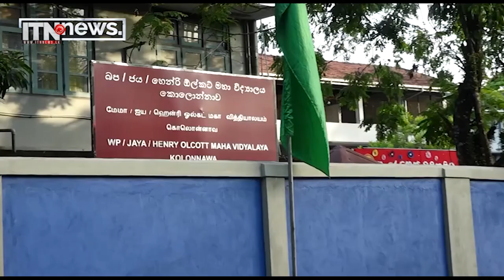ළිං මැඩි සංකල්පයෙන් මිදිලා අපි ඉදිරියට යන්න ඕන